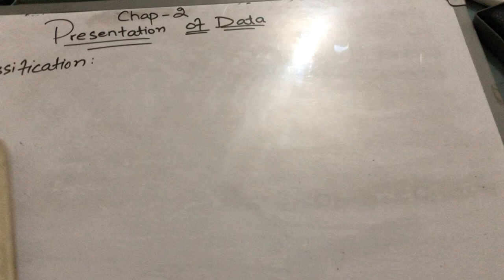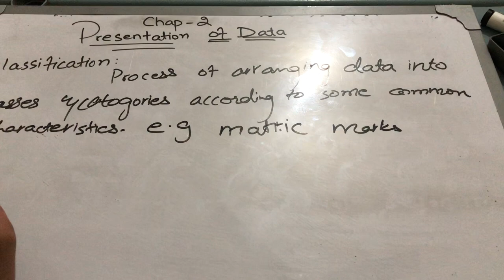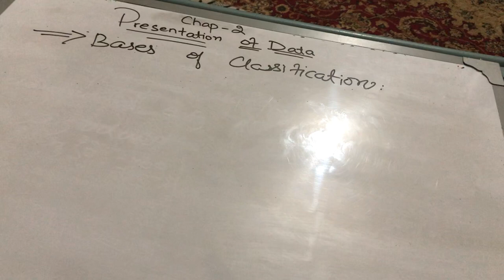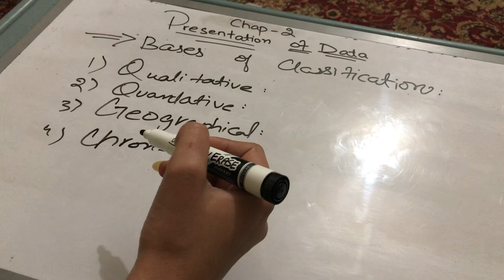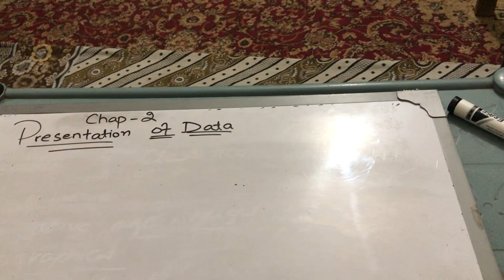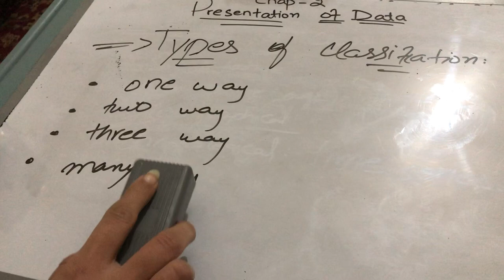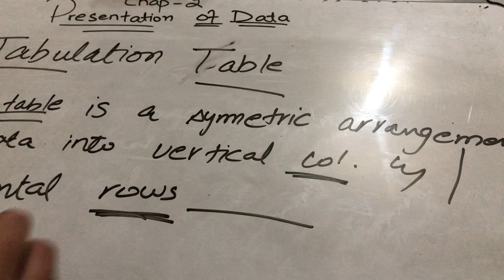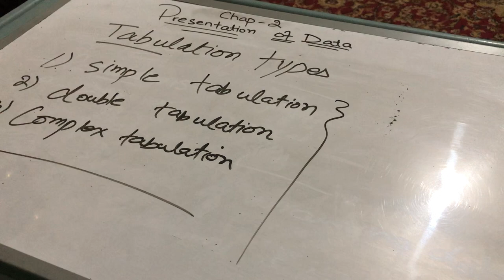ADP STATISTICS ( classification and tabulation)